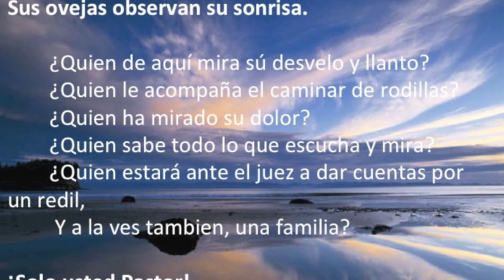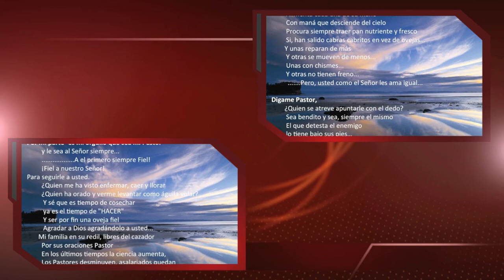Pastor Pedro Cardona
Celebrando el dia del Pastor 10-28